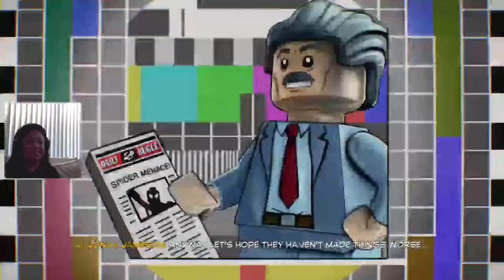BACK WITH MEDUSA & BLACK BOLT |MARVEL SUPERHEROS 2 (#7)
YES WE ARE LIVE YOU ALREADY KNOW! Join me and the Crown Squad 👑 as we play MARVEL SUPERHEROS 2 EP 7! Always watch to the end for some positive vibes!